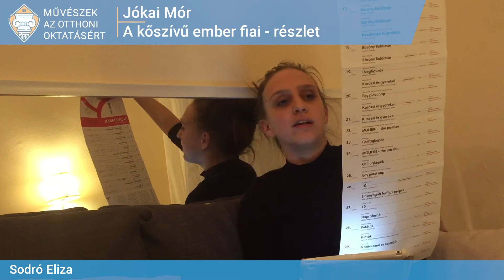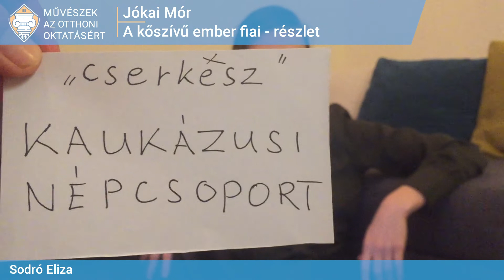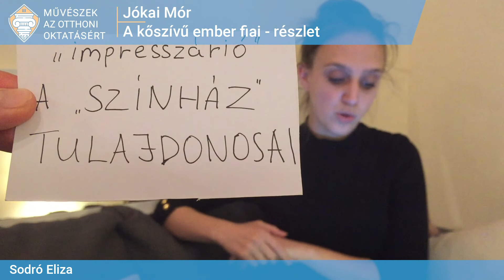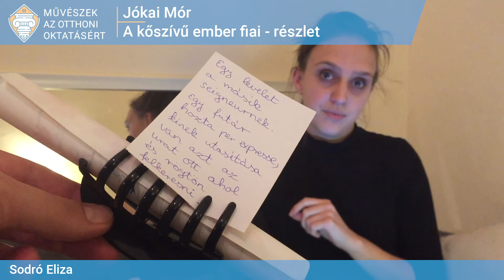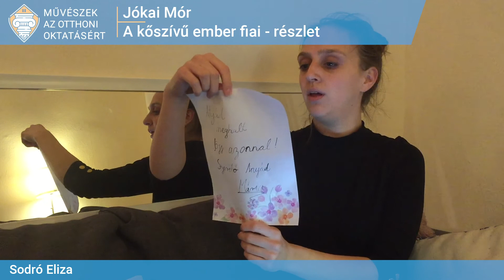Jókai Mór: A kőszívű ember fiai - részlet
Elmondja: Sodró Eliza